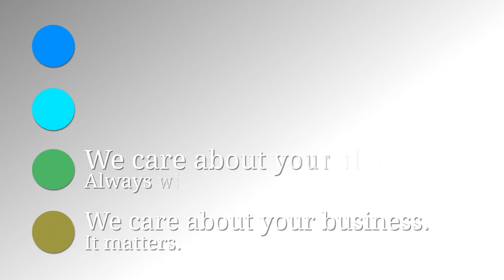We will always care.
No matter how big we grow, you and your families come first.
WE CARE!